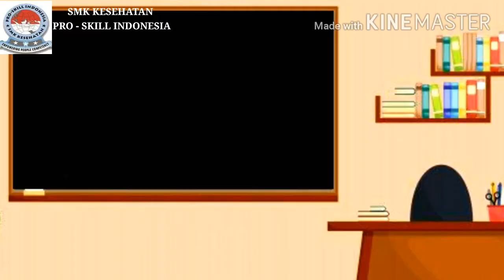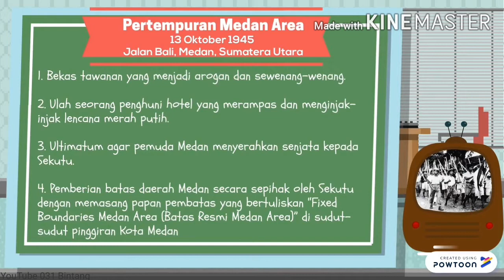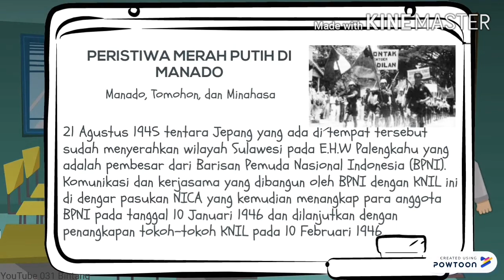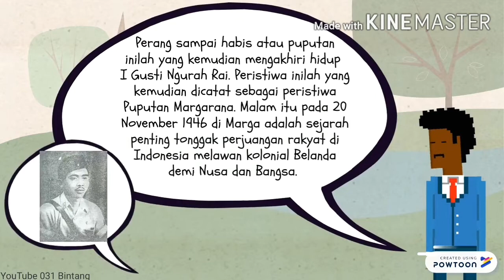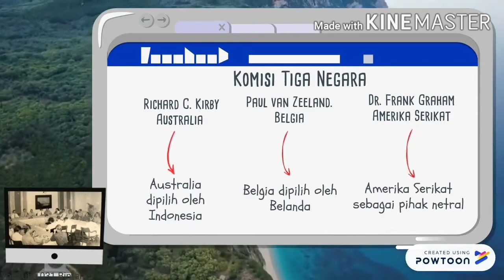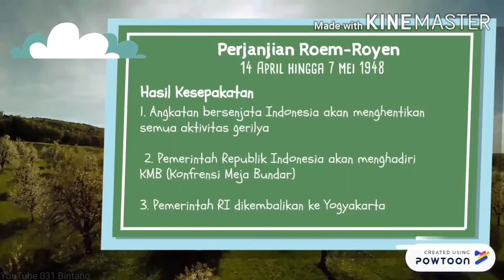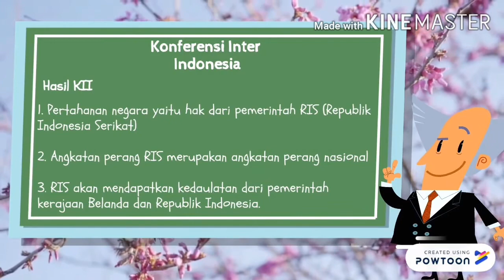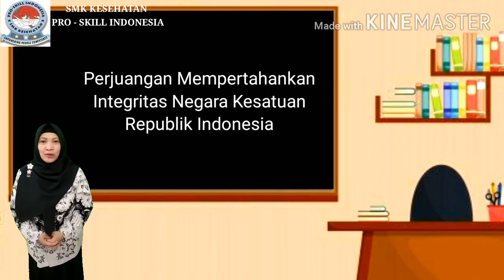Video Pembelajaran Sejarah Indonesia Kelas X SMK, Perjuangan Mempertahankan Kemerdekaan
Video Pembelajaran Sejarah Indonesia Kelas X SMK yang Membahas Materi pada buku Paket Erlangga tentang "Bab 9 Perjuangan Mempertahankan Kemerdekaan"